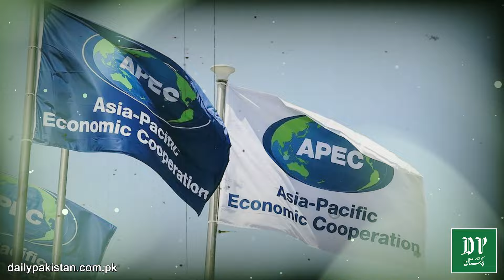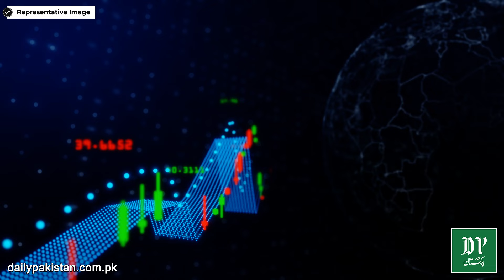Peru mei Asia Pacific Economic Cooperation (APEC) ka ijlas, ye tanzeem kia hai ? Aap b Janiye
پیرو میں ایشیا پیسیفک اکانمک کارپوریشن کا اجلاس، یہ تنظیم کیا ہے اور اس کی کیا اہمیت ہے؟ آپ بھی جانیے